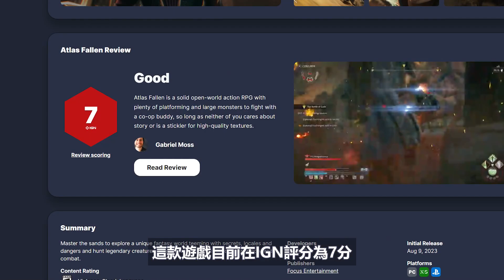亞特拉斯真的殞落了嗎⋯？值不值得入手呢？【亞特拉斯的殞落 | Atlas Fallen】YGtech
歡迎分享請註明出處/禁止轉載

【YG tech的臉書粉專 】